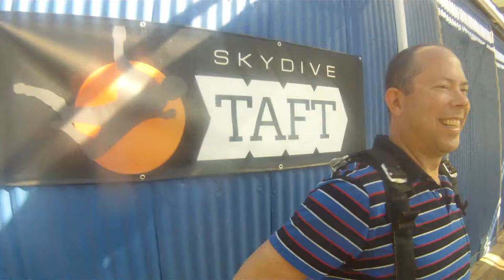Michael Roley Skydive Taft.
We dub, edit, and add music to personalize your video right after you jump. You will leave Skydive Taft with your own personal USB thumb drive of your video and digital photos for you to keep. Please notify us at the time of your jump if you would like our skilled instructors to capture your skydiving experience forever.